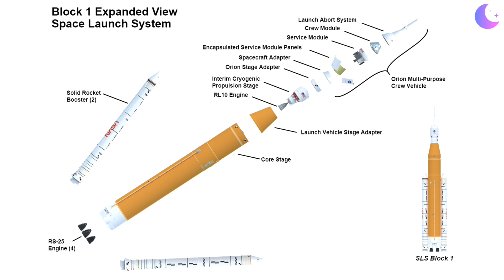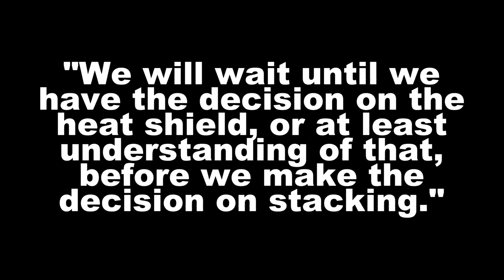More NASA Artemis delays on the horizon that NASA isn't talking about yet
Behind the scenes, NASA is preparing for additional Artemis schedule slips. NASA is running into problems with the Orion heat shield investigation which is delaying the Space Launch System (SLS) stacking in the VAB. This could lead to a huge delay in Artemis II and Artemis III if NASA decides to take drastic action with Orion's heat shield: up to two years beyond the current expected launch dates of September 2025 and September 2026.

Thumbnail background image credit: NASA

In-video image and video credit: NASA

Space Launch System (SLS) Launch Vehicle Stage Adapter (LVSA) Delivery Order Period of Performance (PoP) Extension

NASA prepares to roll Artemis 2 core stage to the Vehicle Assembly Building

NASA wants clarity on Orion heat shield issue before stacking Artemis II rocket